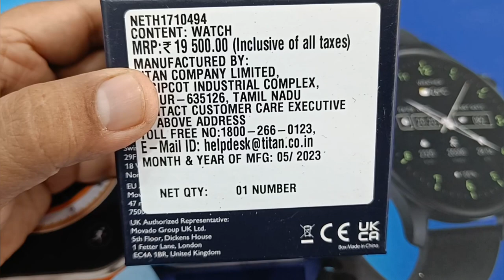Tommy Hilfiger Multifunction Watch in Black Metal